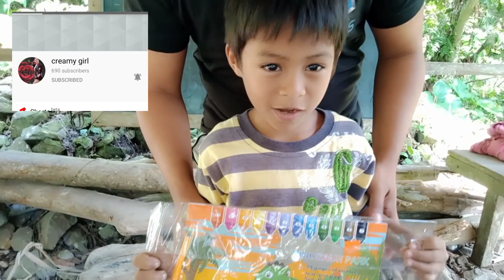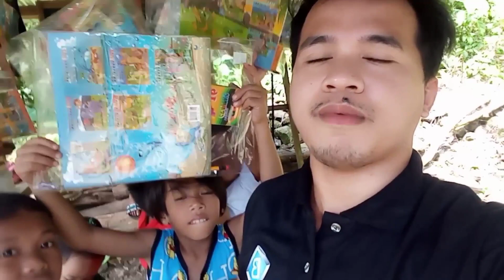NAMIGAY NG AYUDA SA MGA BATA GALING SA ATING SPONSOR | SOBRANG SAYA NILA NAKAKA IYAK